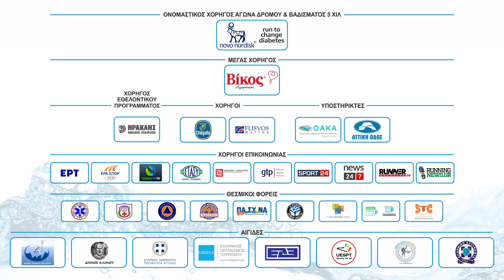13th Poseidon Athens Half Marathon & Other Races - 17th April 2022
1. Ποσειδώνιος Ημιμαραθώνιος Αθήνας 21,1 χλμ
     Poseidon Athens Half Marathon 21,1 km
2. Τέταρτο Μαραθώνιος 10+ χλμ
     Quarter Marathon 10+ km
3. Αγώνας Δρόμου Novo Nordisk 5 χλμ
     Novo Nordisk Run 5 km,
4. Δυναμικό Βάδισμα Novo Nordisk 5 χλμ,
     Novo Nordisk Power Walking 5 km,
5. Chiquita Αγώνας Παιδιών 1 χλμ
     Chiquita Athens Kids Run 1 km
6. Αγώνας Κοινωνικής Προσφοράς «ΑΛΜΑ» 1 ή 2 χλμ
    Charity Run "ALMA" 1 or 2 km